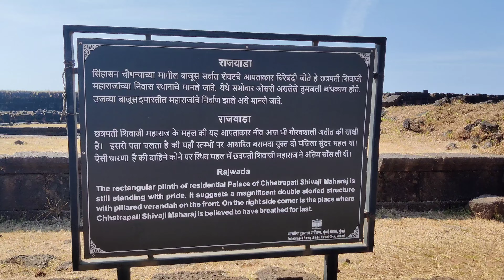रायगड RaigadFort raigad shubhamchikhalekarvlogs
Raigad Fort
🗓️(6/11/2022 )
shubhamchikhalekarvlogs|

Gears:
OnePlus 8T

shubhamchikhalekarvlogs
Shubham vlogs
Chikhalekar vlogs
Chikhalekar family
Family vlogs
Daily vlogs
Daliy vlog channel
Daily vlogger
Vlog video
Hindi vlog
Marathi vlogs
English vlogs
Indian vlogs
Maharashtra vlogs
Raigad vlogs
Pen vlogs
Wadgaon vlogs
Traval vlogs
Food vlogs
Fun vlogs
Comedy vlog
Romantic vlogs
City Life vlogs
Animal vlogs
viral video
viral vlog
trending video
trending vlog